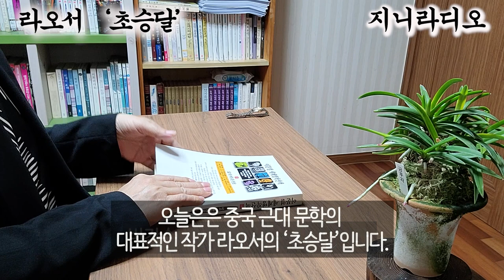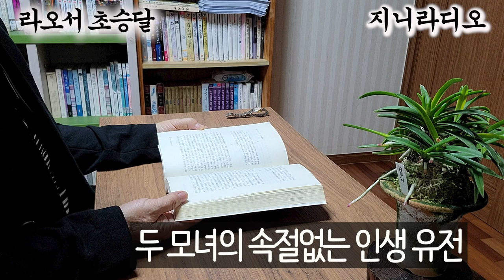두 모녀의 속절없는 인생유전/ 라오서 '초승달'/ 중국소설베스트/ [책읽어주는여자] [오디오북] [지니라디오]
*작품명; 초승달
*지은이; 라오서(1899~1966, 중국)
*본 영상은 출판 절판된 책으로 제작하였습니다.

  반갑습니다. 책읽어주는 지니입니다.
  오늘 소개해 드릴 작품은 중국 근대 문학의 대표적인 작가 라오서 ‘초승달’입니다.
  초승달은 중국 근대화 과정에 있는, 한 서민층 결손가정 여인의 처절한 생존투쟁의 이력입니다. 작가는 운명론과도 흡사한 속절없음으로 주인공의 인생 유전(流轉)을 그려나갑니다. 유려한 문체, 절제된 감정과 객관적인 묘사로써
초승달의 이미지와 연결되어 섬세함과 애조를 드러내고 있습니다. 살기위해 안간힘을 쓰는 가여운 그녀를 가슴 저린 연민으로 만날 수 있습니다.